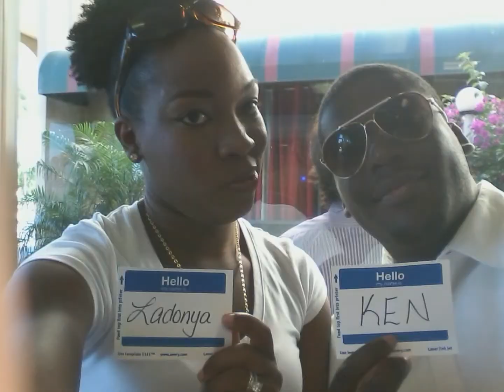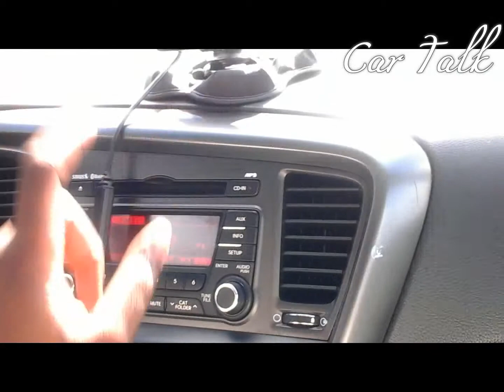Such A Pratt Epidose 7 Help a Tourist Out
When in doubt ask a random stranger to Help-A-Tourist-Out! Ken has no chill when it comes to talking to strangers.
Featured Songs:
 Post to Be by Omarion ft Chris Brown and Jhene Aiko
Camera:
Samsung Tab 4